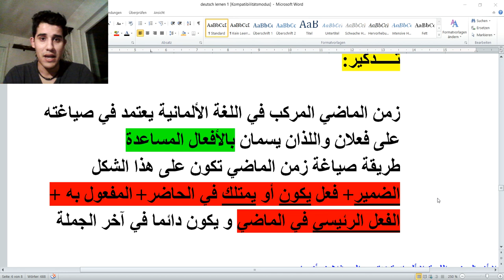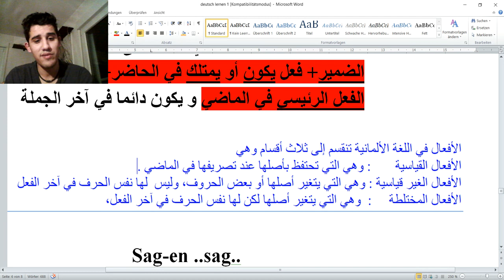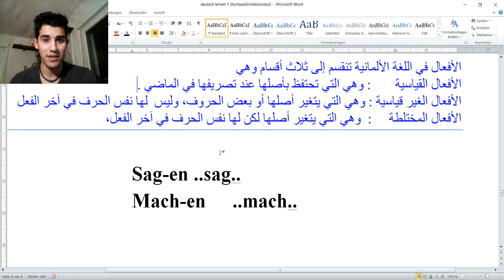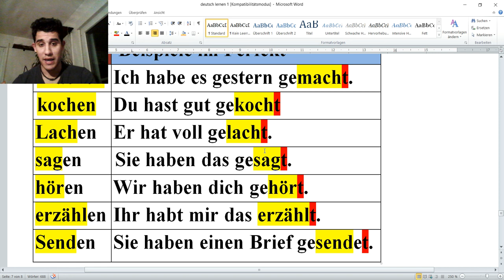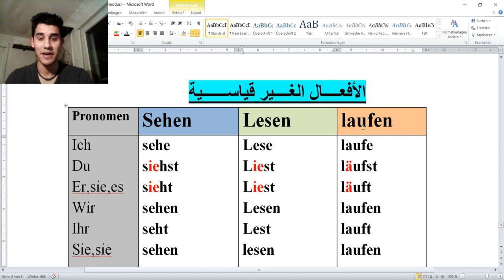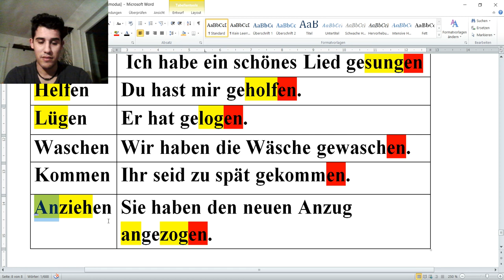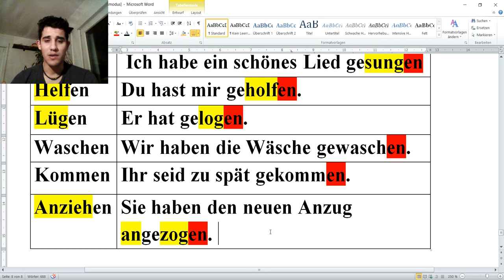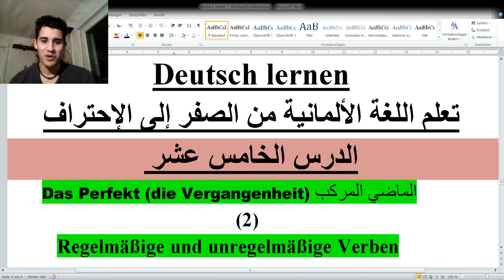perfekt- Regelmäßige und unregelmäßige Verben الأفعال القياسية و الغير قياسية في اللغة الألمانية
100 جملة من بين أكثر الجمل المستعملة في اللغة الألمانية. أنصحكم جميعا بمشاهدتها و أدعوكم إلى الإشتراك في القناة.